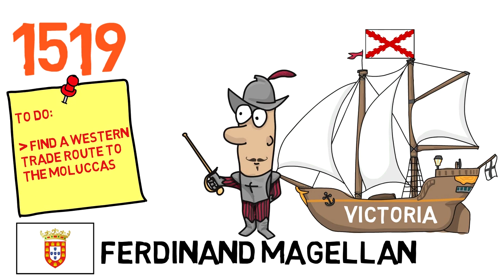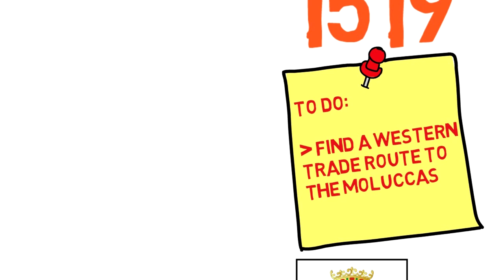The First Trip Around the World | 5 Minutes to Explain - Magellan's Circumnavigation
In this video I explain the first trip around the world - the Magellan and Elcano circumnavigation, in 5 minutes!